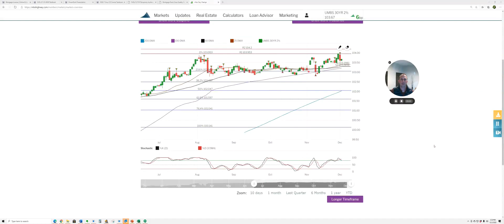Mortgage Tip (12-02-20): LIBOR is going away - What is SOFR?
Check out this video that talks about the end of LIBOR. Why is LIBOR going away and what will be replacing it.

Mortgage brokers often have access to a wide range of mortgage products from various lenders, including large banks, credit unions, and private lenders. This allows them to shop around and compare different rates and terms to find the best mortgage options for their clients. Because they have relationships with many lenders, mortgage brokers can often negotiate lower interest rates and better terms than individual borrowers can obtain on their own. Additionally, mortgage brokers typically work on a commission basis, so they have an incentive to find the best deal for their clients. Overall, mortgage brokers can help borrowers find the best interest rates by leveraging their expertise, network, and negotiating skills.

NMLS 103819/3152
Miles Pitcher - Superior Lending Associates, L.C.

SOCIALS
NLMS #103819/3152